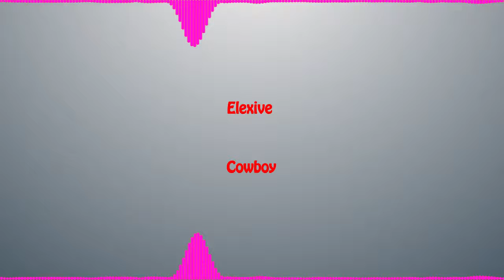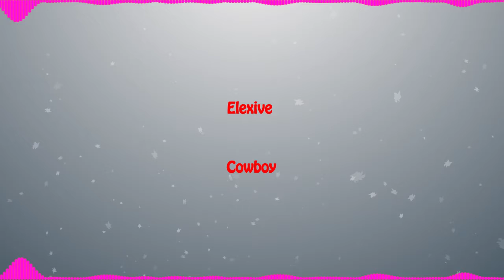Elexive - Cowboy [Creative Commons Music]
Creative commons music you can use in an adverts, youtube videos or twitch stream as long as you link the artist or this video.

I did not edit this track in any way or form.